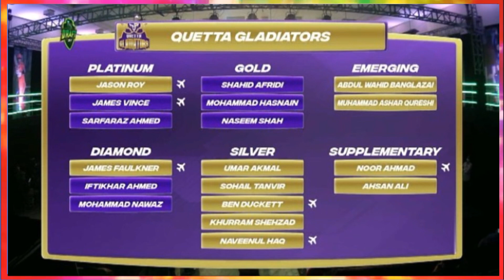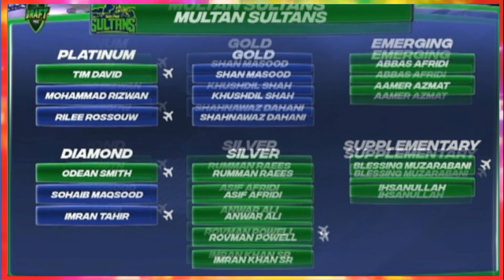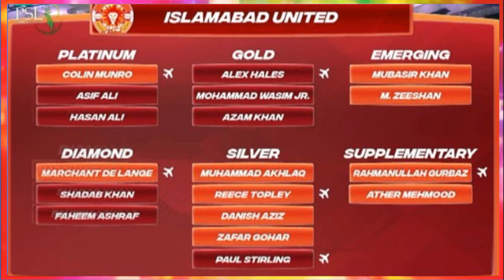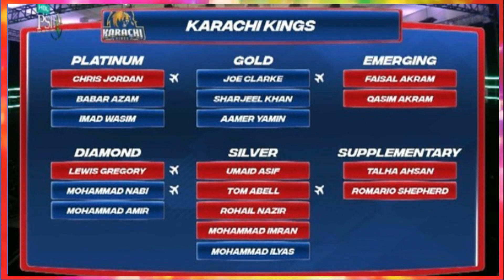PSL 2022 All Teams Final Squad | PSL 7 All Teams Complete Squad | PSL 2022 All Teams New Squad